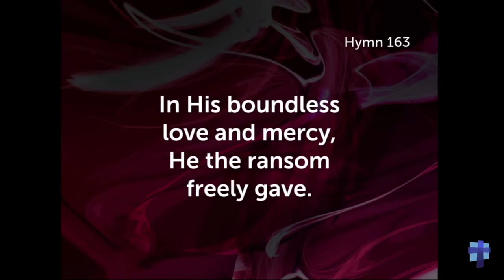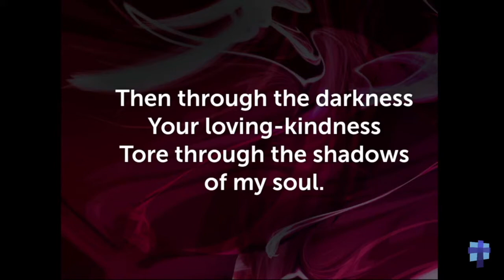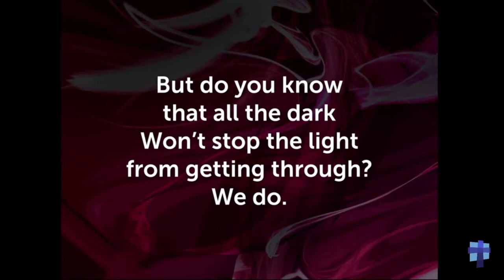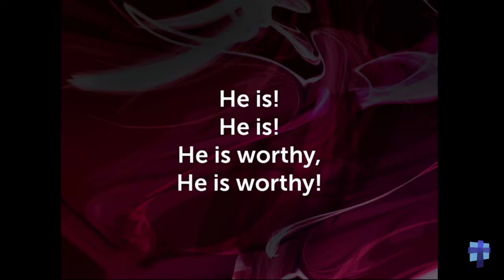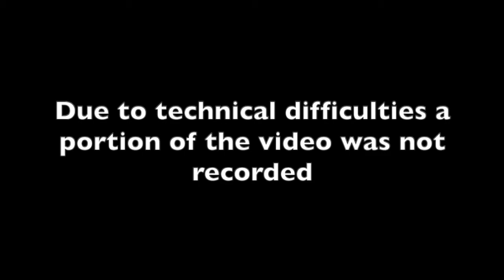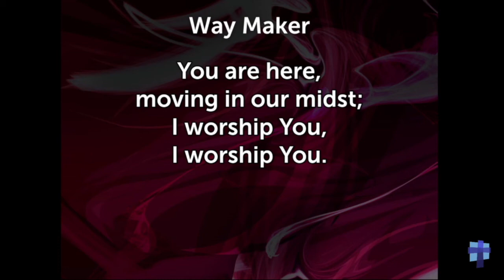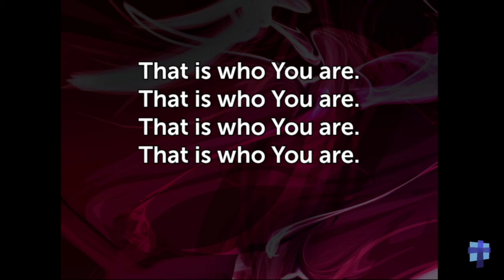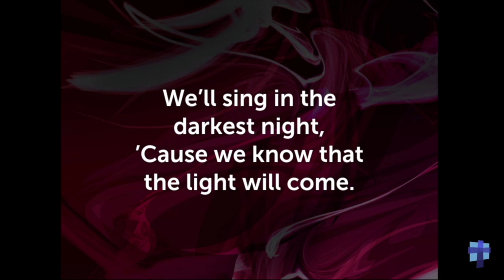Set Free to Walk in Victory | Steve Kreis | Lakeview Chapel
October 11, 2020 – Set Free to Walk in Victory

Philip Paul Bliss

"Living Hope"
Brian Johnson and Phil Wickham
Bethel Music Publishing and Remaining portion is unaffiliated

Ben Shive and Andrew Peterson
2018 Jakedog Music (Admin. by Music Services, Inc.) and Remaining portion is unaffiliated

"Way Maker"
Osinachi Kalu Okoro Egbu
2016 Sinach (Admin. by SLIC Inspire)

"Hallelujah (One Day)"
Bryan Fowler, Matt Armstrong, and Michael Cochren
CentricSongs (Admin. by Capitol CMG Publishing), Peanut Line Songs (Admin. by Capitol CMG Publishing), and Remaining portion is unaffiliated